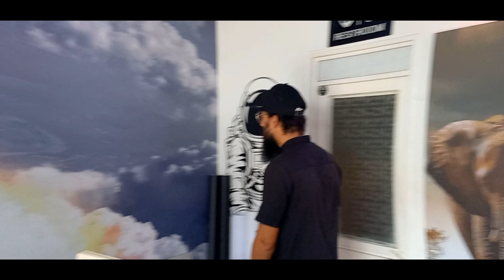Néstor EMT - ha sido bueno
En todo momento Dios es bueno, aunque muchos digan lo contrario él es bueno y para siempre es su misericordia.